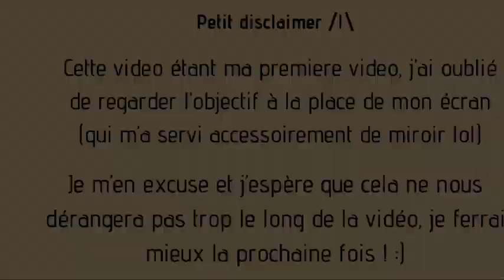Mon PREMIER tuto makeup :O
Hello,

Bienvenue sur ma première vidéo, j'espère qu'elle vous plaira, en tout cas j'ai pris beaucoup de plaisir à la faire :)